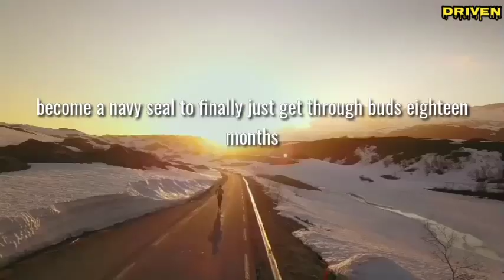#41 VISUALIZE YOUR GOALS | David Goggins | Driven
You gotta first see it, you gotta first create the vision in your mind of whatever you want to do in your life and then that's when you come into play.  Once you got the vision in your mind, it's how you can get there now and that's when you come into play. Visualize and work for it and see how it comes to pass at you. You can't just visualize at go eat sandwich.

Video Source: Rich Roll & Tom Bilyeu